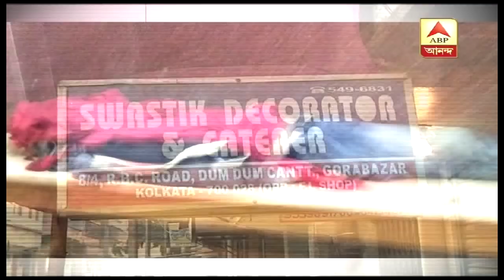Bachchu Das in the main accused in TMC worker murder case in Gorabazar